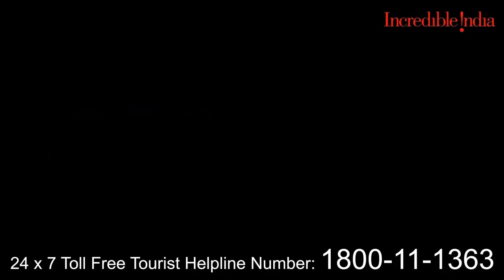IndiaTourism 03 03min05sec